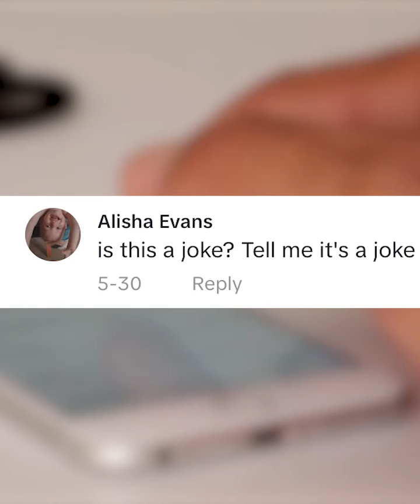I Have Some Extreme Eating Habits